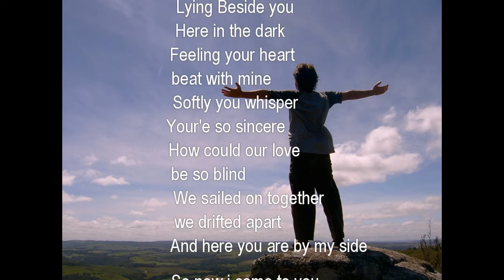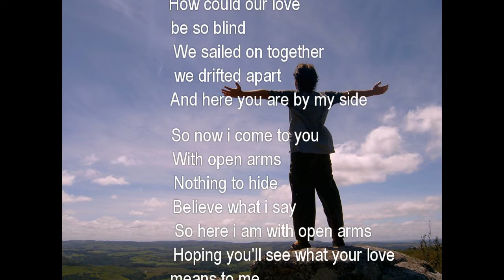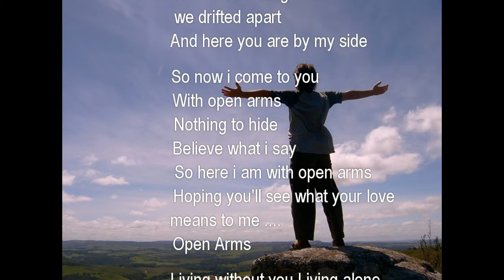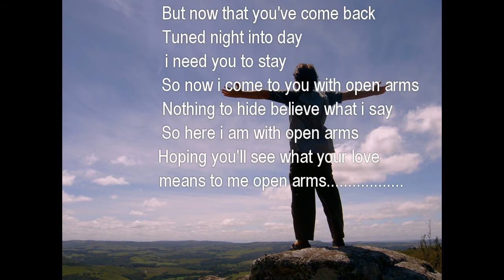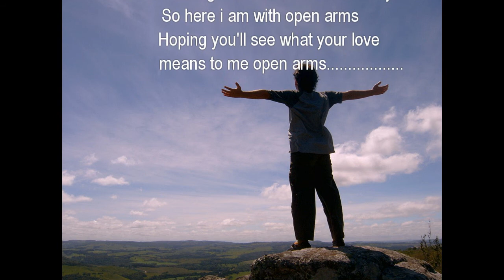OPEN ARMS THOMAS MARX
THOMAS MARX SINGS THE JOURNEY CLASSIC OPEN ARMS